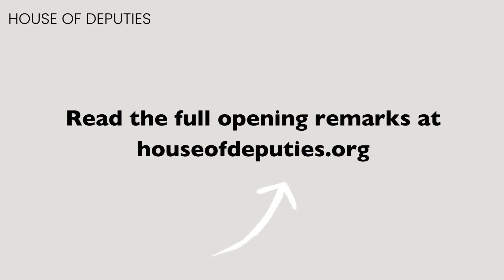President Ayala Harris’ June Executive Council opening remarks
Watch this small clip of President Ayala Harris' opening remarks at the Executive Council of The Episcopal Church, meeting in Providence, Rhode Island, through June 15. We invite you to read the full remarks